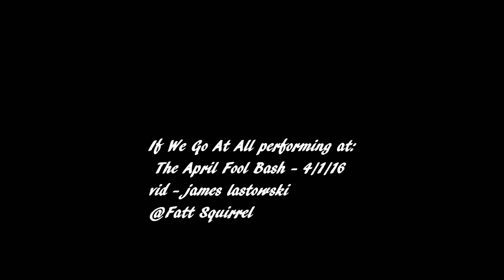'If We Go At All' @April Fools Bash - PVD - vid james lastowski